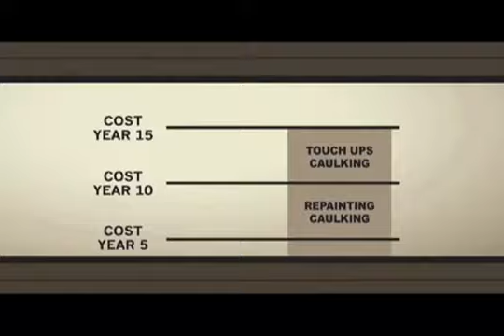APEX Siding System Extremely Low Maintenance - YouTube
THE FEELING OF APEX
Our mission is simple: To give you the best feeling a homeowner can have. The feeling of pride in owning a home that looks perfect every single rainy, windy, sweltering, freezing day of the year. A home with crisp edges, clean lines and distinctive, dramatic shadowing that people take notice of while they're out walking the dog. The kind of home you take one last quick look at on your way out the door because you just can't help yourself.
We want to give you the feeling of confidence in knowing you just put the best siding on the planet on your home. It's the feeling of APEX, and it's the best feeling a homeowner can have.
APEX ULTREX SIDING SYSTEM: THE PREMIER HOME SIDING SYSTEM
APEX is an innovative new siding system that improves upon virtually every single critical area of siding and trim performance and aesthetics.
APEX is made with Ultrex®, a patented pultruded fiberglass pioneered by Marvin®, that through a proprietary manufacturing process has been incorporated with an integrated acrylic finish. This unique process provides APEX siding with its unmatched strength, high moisture and impact resistance, and bold, rich colors that resist fading and don't require painting. The sum of which gives your home a truly distinctive look and enduring beauty.
The APEX Siding System is proudly designed, engineered and manufactured in Fargo, North Dakota.